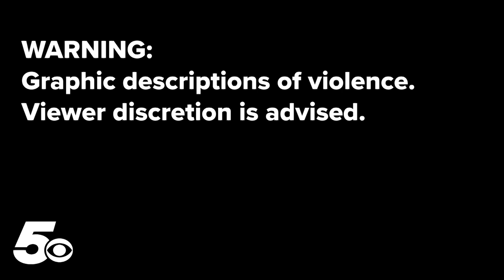Full press conference with 2 others who accuse Arkansas deputy of excessive force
Two others have come forward about their violent encounters with one of the Arkansas deputies seen on video beating a man during his arrest. Both claim these have happened within the last month.

Attorneys for Randal Worcester, who was the man in the video being arrested by Crawford County deputies Levi White and Zack Taylor and Mulberry Police Officer Thell Riddle, held a press conference days after the video was released. The Department of Justice has now launched a civil rights investigation into the arrest.

In the video, the officers are seen holding Worcester down on the ground, kneeling on him and one deputy in particular, identified as deputy White, slamming his face on the ground.

Carrie Jernigan and David Powell are representing Worcester along with Tammy Nelson and Teddy Wallace, who said they allegedly had separate, violent encounters with deputy White.